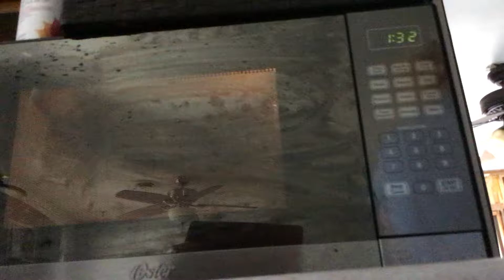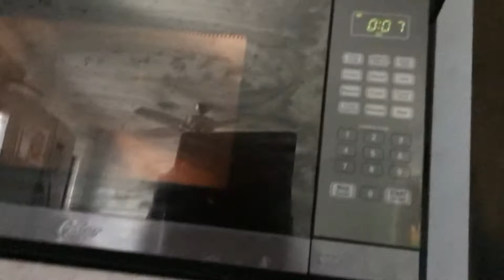It’s popcorn time! (Staring Charlie Vivi Missy Ison Chloe)